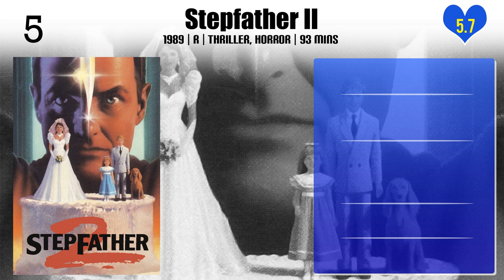Jeff Burr | Top Movies by Jeff Burr| Movies Directed by Jeff Burr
Best Movies of Jeff Burr

Find the list of top and best movies directed by Jeff Burr
1.Gun of the Black Sun
2.The Werewolf Reborn!
3.Frankenstein & the Werewolf Reborn!
4.Alien Tornado
5.Spooky Town
6.Straight Into Darkness
7.Devil's Den
8.Puppet Master 5: The Final Chapter
9.Night of the Scarecrow
10.Pumpkinhead II: Blood Wings
11.Leatherface: The Texas Chainsaw Massacre III
12.Puppet Master 4
13.Stepfather II
14.From a Whisper to a Scream
15.Spoiler
16.The Boy with the X-Ray Eyes
17.Puppet Master: Blitzkrieg Massacre

Please Comment down your favorite movie of Jeff Burr